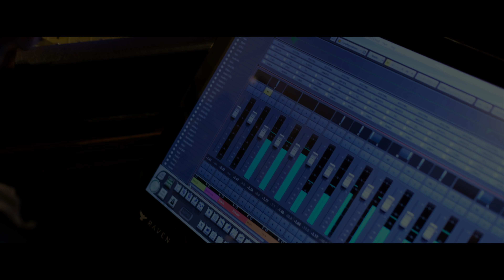Spark 1 Studios | Sunshine Coast Music Recording Studio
Based in the Sunshine Coast Hinterland of Queensland, Australia since 2004, Spark1 Studios has already become the coast’s premier recording studio for discerning musicians.